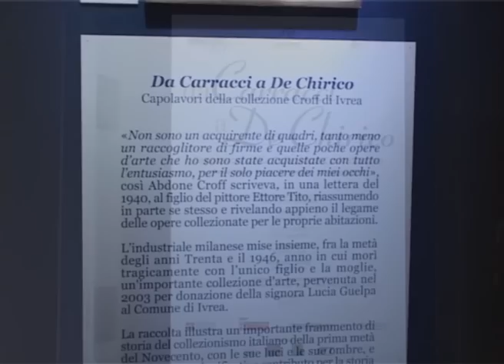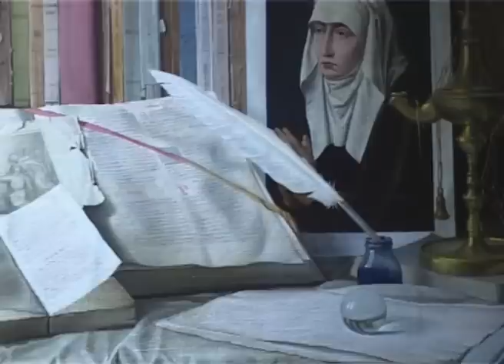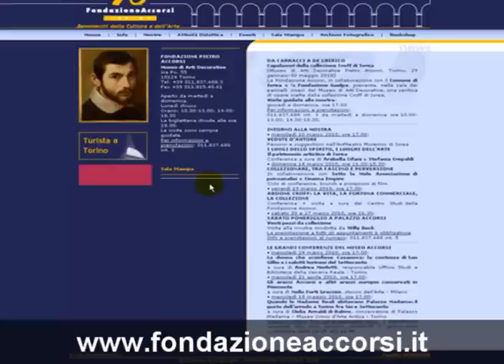TWN 88 - Ed. del 26/02/2010 - Da Carracci a De Chirico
Numero del 26 febbraio 2010 girato alla Fondazione Accorsi. Il numero si concentra sulla mostra "Da Carracci a De Chirico"